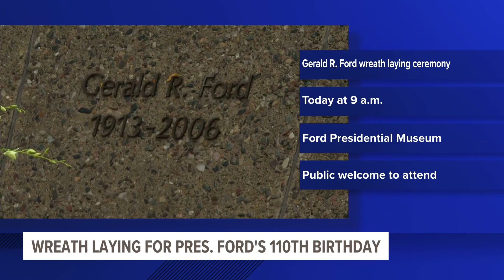Wreath-laying ceremony to honor Gerald R. Ford on 110th birthday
The annual tradition began after Ford died in 2006. The ceremony begins at 9 a.m. Friday.